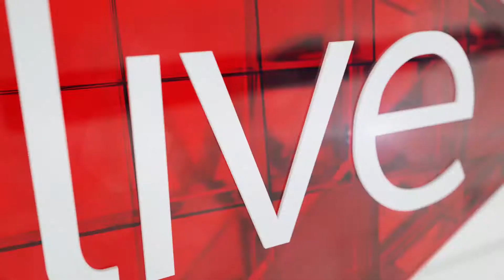Tech education best practice